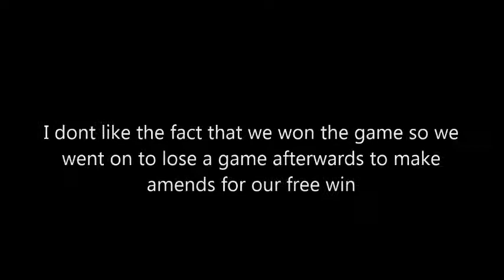CS:GO Comp cheater caught in the act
So we decide to play a comp a few night's back and here is what we found stay tuned for an update on the channel a few changes are on the way in regards to the content published :)

All rights go the there respective parties.